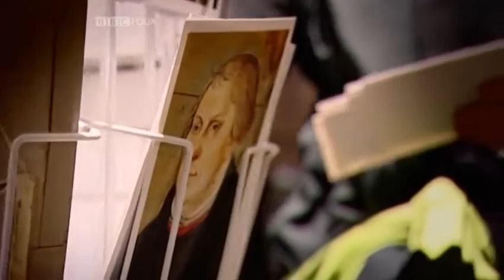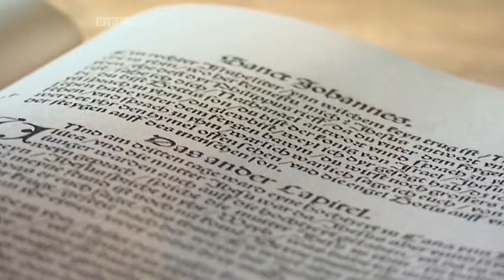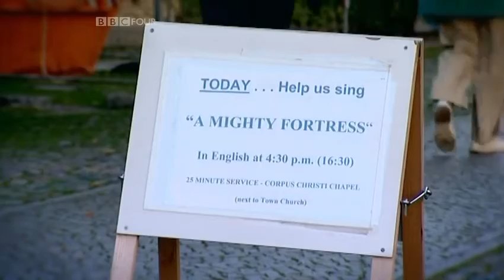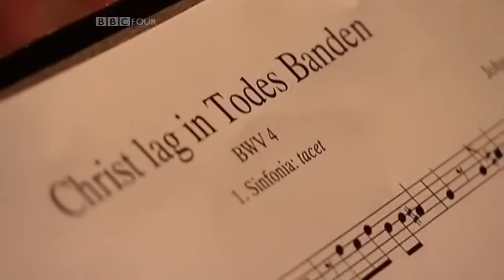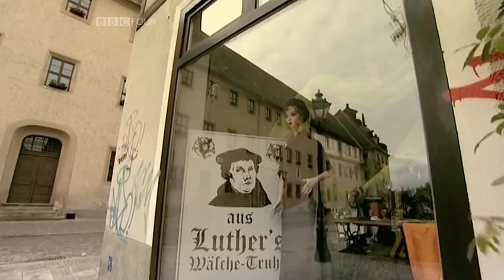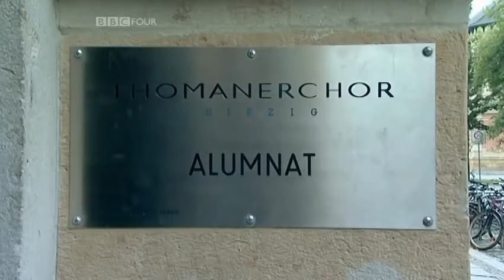SACRED MUSIC | Bach and the Lutheran Legacy